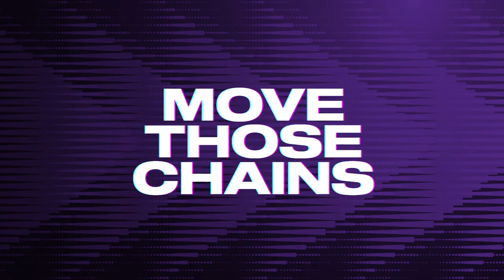Green Bay Packers vs Minnesota Vikings Week 1 Simulation (Madden NFL 23)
In this Madden NFL 23 simulation, the Green Bay Packers take on the Minnesota Vikings in Week 1. Watch the Packers go against the Vikings in a Physical Matchup, come down to the wire and see who comes out on top. With dynamic weather and gameplay, this is the game you won't want to miss.